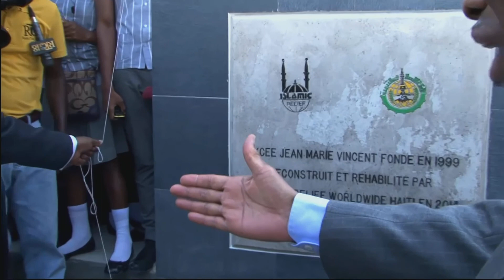IR IDB HAITI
IDB visit to Islamic Relief Haiti office